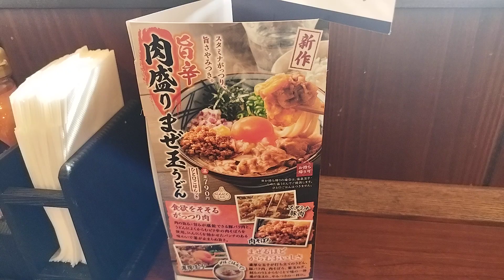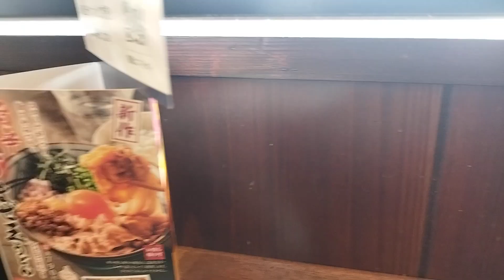丸亀製麺 かけ得＋ちくわ天２個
丸亀製麺のかけ得にちくわ天２個です。

武石インター店にて。